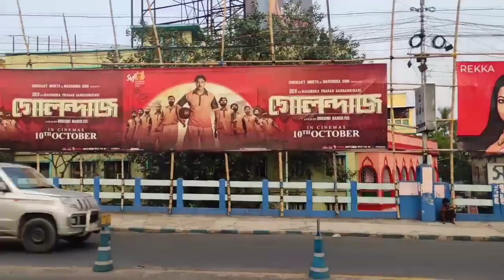Durga Puja on Kolkata 2021😍|Kolkata Vlog on Bengalis festival|Sayan Mondal vlogs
Hello guys. Welcome to the new video. This is Sayan Mondal... Today we are going to explore the festival culture of Durga Puja on Kolkata. Theme, Lighting, Pandals and idols...Also the crowd on kolkata for this puja. Everything we are exploring here. Be ready with us... Let's began 😎